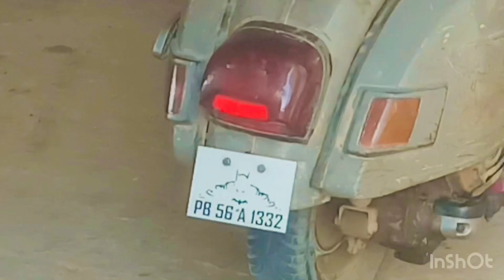Troctor service and Scooter repair